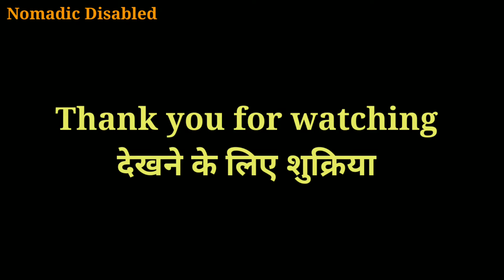Exploring Gurudwaras Rakab Ganj Sahib ☮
this time we'll Explore some Historical Place Gurudwaras Rakab Ganj of delhi.
Gurudwara Rakab Ganj Sahib is an historical Gurudwara related to memories of Guru Tagh Bahadur ji.
Also here Office of Delhi Sikh Gurdwara parbandhak committee.

TIMELINE

00:00 - Trailer
1:02 - Nation War Memorial Delhi
1:36 - National Gallery of Modern Art DELHI
2:44 - Sanjay singh AAP leaders home
3:40 - Gurudwara Rakab Ganj DELHI
5:52 - Sultanpur DELHI
                           about me !

my name is Hasan Imam.I am physically challenged.I am a student of jawaharlal nehru university,JNU, Delhi. here I am learning Russian language.

         ``our aim is as far as you can go.
               we also want to go there``

         Make the world accessible for all.

(1) Milton
(2) SanDisk Pen drive
(3) vivo v9
(4) v9 charger
(5) Boya mic
(6) go pro hero 8